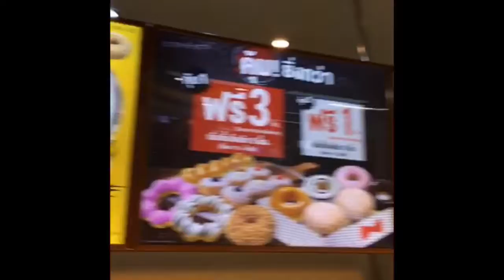Travel Vlog: A Journey Through Thailand 🇹🇭 The Land of Smiles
This is my very first time traveling out of the country to Chiang Mai, Thailand.  This trip provided me with particular guidelines to followed in order for me to blend in.

To others Thailand is known as the land of smiles but to me it is something quite different.  To me Thailand is the land of comfort because it’s affordable.  It’s very cheap to live here and of course it’s culture is extremely gentle other than the minor bumps here and there.  Even though Thai people are all smiles and full of graces they still get easily offended by certain behaviors.

Embark on an unforgettable adventure with your friend as you explore the vibrant culture and stunning landscapes of Thailand. From the bustling streets of Thailand there’s something for everyone in this beautiful country. Discover ancient temples, sample delicious street food, and make memories that will last a lifetime. Don’t miss this opportunity to experience the trip of a lifetime with your best friend by your side.